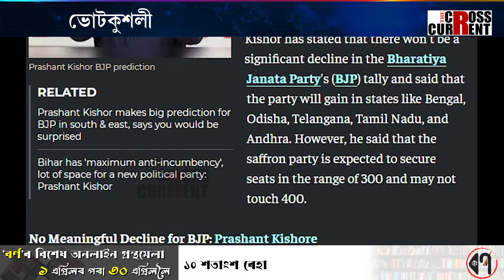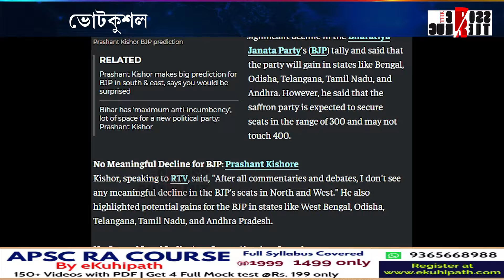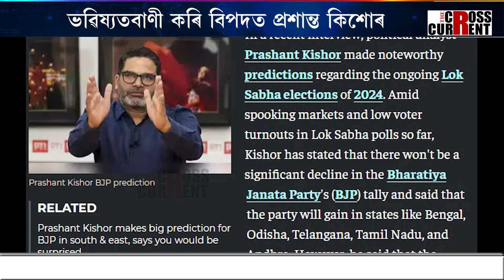২০২৪ ত কেন্দ্ৰত চৰকাৰ বিজেপিৰেই। ভোটকুশলী প্ৰশান্ত কিশোৰৰ ভৱিষ্যতবাণী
২০২৪ ত কেন্দ্ৰত চৰকাৰ বিজেপিৰেই। ভোটকুশলী প্ৰশান্ত কিশোৰৰ ভৱিষ্যতবাণী। ভৱিষ্যতবাণী কৰি বিপদত প্ৰশান্ত কিশোৰ। নিৰ্বাচন আয়োগৰত অভিযোগ প্ৰশান্ত কিশোৰৰ বিৰুদ্ধে।